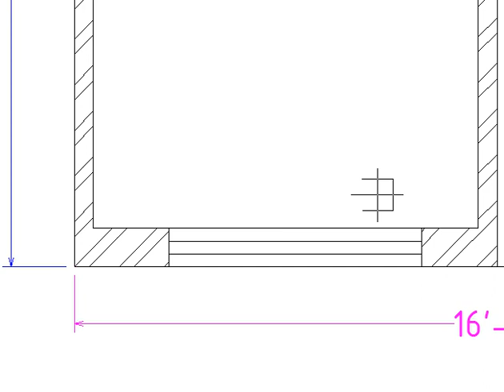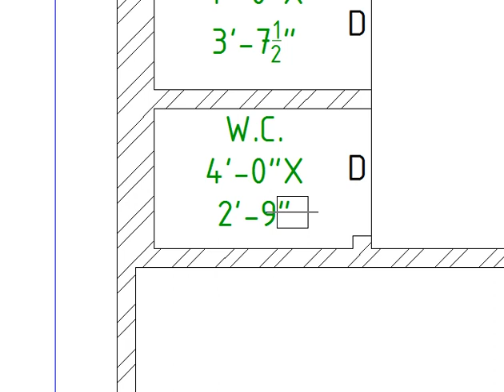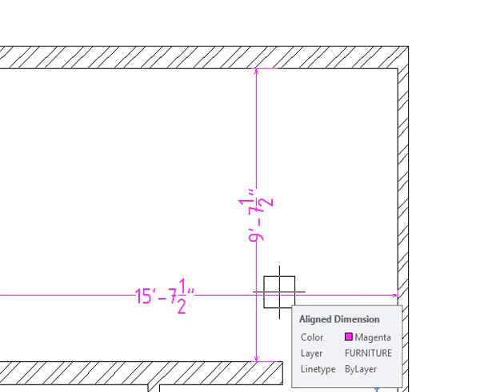16X47 House Plan | 2BHK SET | HAMI institute | ADBZ Architects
16X47 House Plan | 2BHK SET | HAMI institute | ADBZ Architects

Drawing Room    - 1
Kitchen                 - 1
Porch                    - 1
Toilet                     - 1
Attach Toilet        - 0
Pooja Room         - 0
Front.Lawn           - 0
Store Room          - 0
Lobby                    - 1
Dress.room          - 0

 key Features:-

Plot Size    :- 16 x 47 Feet House Design ( Corner Plot )
Floor          :- Ground
Bedroom   :-  2 Bedrooms ( 0 Attached Bathroom )

Parking      :- 0 Car and  Bike Parking
Cost           :- 8 lakh estimated Cost  ( Finishing Cost Extra as per Your Choice )
Stairs         :- Out Side ( Best For Renting purpose House )
Others        :- Drawing Hall ,  Balcony , Good Ventilation , New Elevation design ,    Kitchen , Dining hall , Washing Area , Open terrace and many more other Features

16x47 house plan 16 by 47 house design
,16 by 47 ka makan ka naksha
,16*47 house plan home theater
,house plan with home gym
,dream house plan with vastu
,adbz architects
,best house plan
,best house
,best naksha
,ghar ka naksha
,villa design
,bunglow design
,villa plan
,bunglow plan
,interior design
16 x 47 walkthrough
,3d walkthrough
,sapno ka ghar
,83 gaj ka naksha
,752 square feet ka naksha